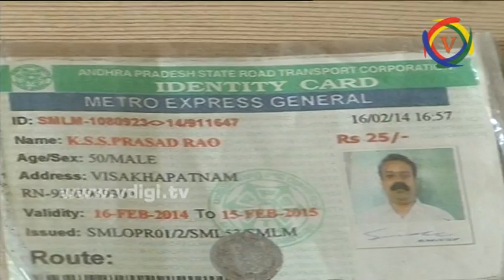Thota Narasimha Rao, ACB DSP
ఇండస్ట్రియల్ యూనిట్ నెలకొల్పేందుకు స్థలం సర్వే కోసం లంచం డిమాండ్ చేసిన వుడా సర్వేయర్ ను ఏసిబి అధికారులు వల వేసి పట్టుకున్నారు అతని వద్ద నుండి రూ. 10 వేలు స్వాదినం చేసుకున్నారు